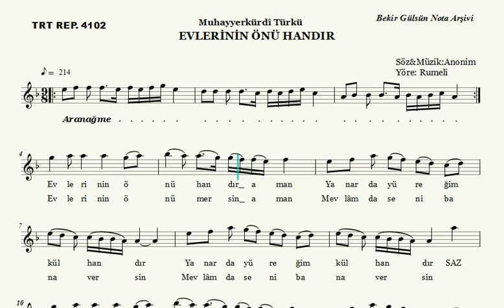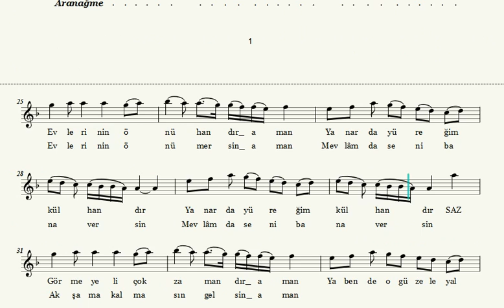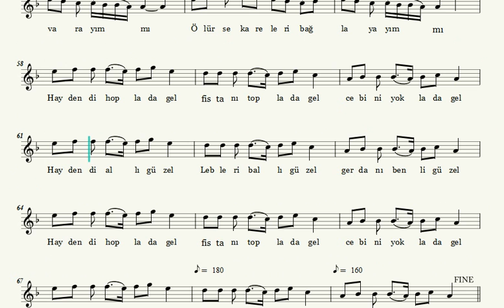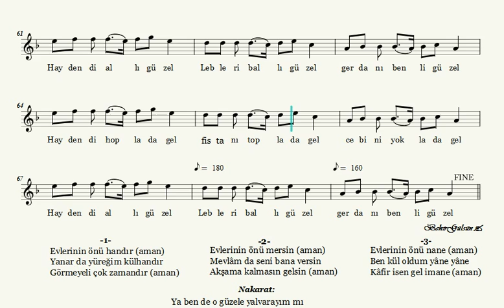Evlerinin Önü Handır - Nota Eşliğinde Karaoke (Ahenk: Kız Neyi - 4 Ses -B)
EVLERİNİN ÖNÜ HANDIR

Beste ve Güfte: Anonim
Yöre: Rumeli
Makam: Muhayyerkürdi
Usûl: Aksak

Evlerinin önü handır aman
Yanar da yüreğim külhandır
Görmeyeli çok zamandır aman
Ya ben de o güzele yalvarayım mı
Gelmezse kareleri bağlayayım mı

Haydendi hopla da gel
Şalvarı topla da gel / Cebini yokla da gel
Haydendi allı güzel
Lebleri ballı güzel / Gerdanı benli güzel

Evlerinin önü mersin aman
Mevlam da seni bana versin
Akşama kalmasın gelsin aman

Evlerinin önü nane aman
Ben kül oldum yane yane
Kafir isen gel imane aman